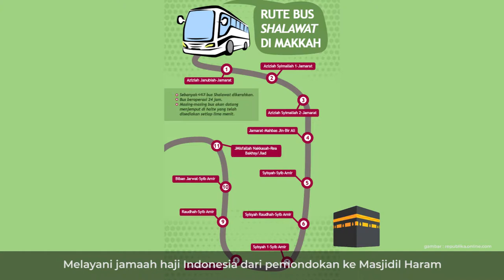BUS SHALAWAT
---Berita---

Pelayanan pemerintah terhadap jamaah haji Indonesia terus meningkat dari tahun ke tahun. Seperti sarana transportasi dari pemondokan jamaah haji ke Masjidil Haram, yang dikenal dengan Bus Shalawat, dan telah dioperasikan sejak tahun 2008. Tahun 2019 ini, pemerintah menambah jumlah armadanya menjadi hampir 500 unit dan beroperasi selama 24 jam. Bus Shalawat melayani 9 rute, melewati 56 halte menuju 3 terminal di sekitar Masjidil Haram.